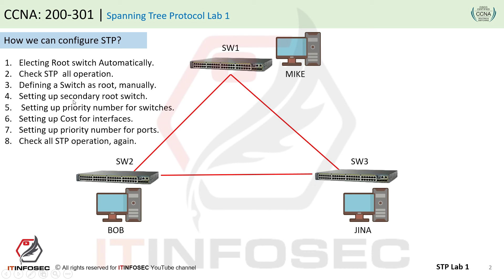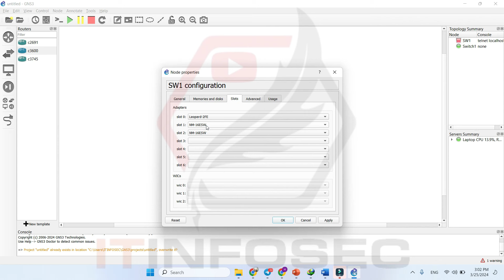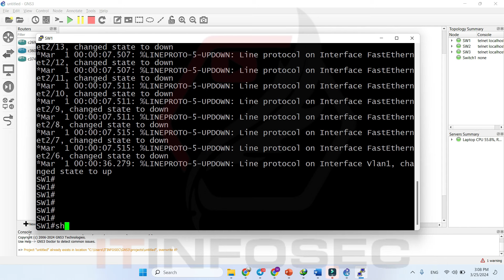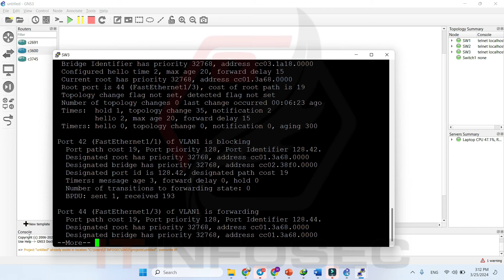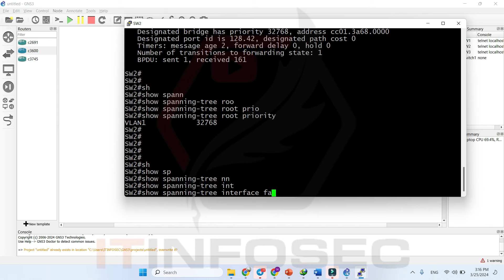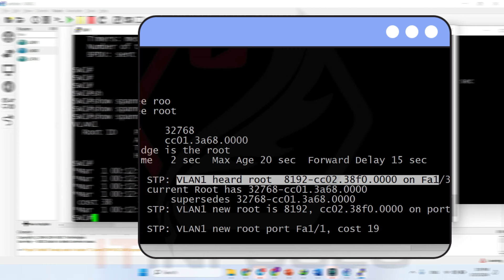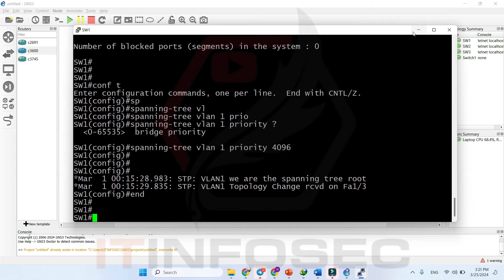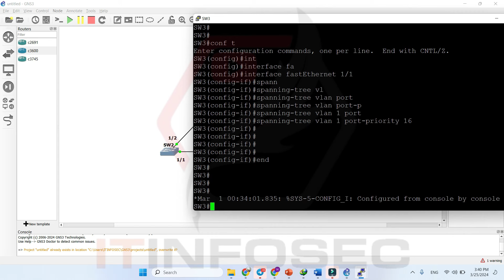CCNA R&S -013: "STP Switching Lab: Mastering Configuration Techniques for Successful STP Deployment"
CCNA R&S -013: Mastering the Network Jungle: Unraveling the Secrets of STP in Your CCNA Journey!
This is my Telegram group about Networking & Cybersecurity It's my pleasure to join us.

"Welcome to our comprehensive STP (Spanning Tree Protocol) lab manual video! In this tutorial, we'll guide you through various techniques for configuring STP successfully in switching environments. From understanding STP fundamentals to advanced configuration strategies, we cover it all. Learn how to optimize network performance, prevent loops, and ensure redundancy with STP. Whether you're a beginner or an experienced network engineer, this lab manual has something for everyone. Get ready to dive deep into the world of STP configuration and elevate your switching skills!"